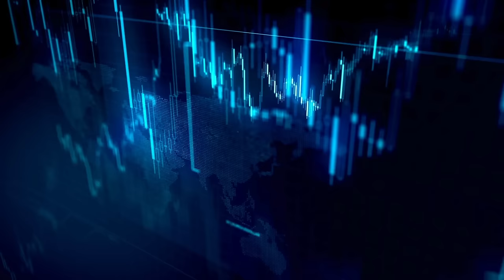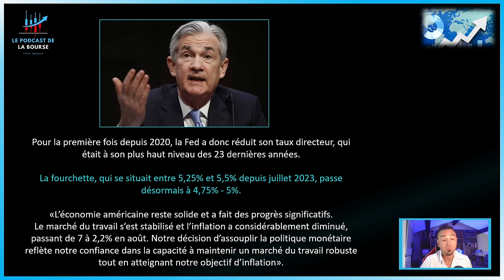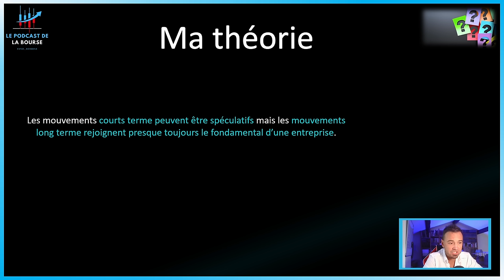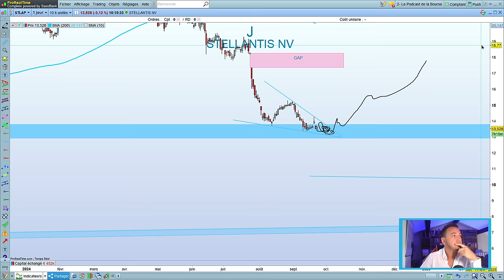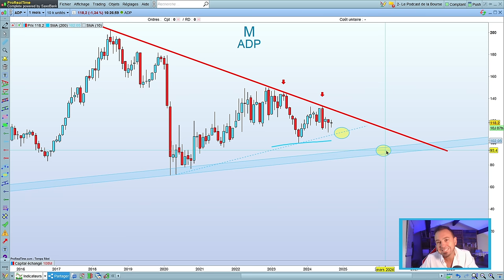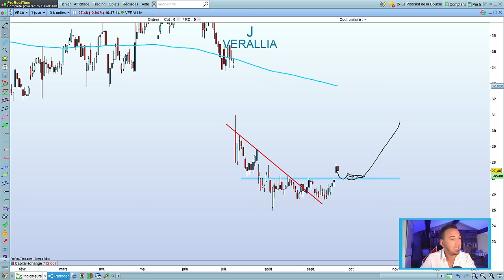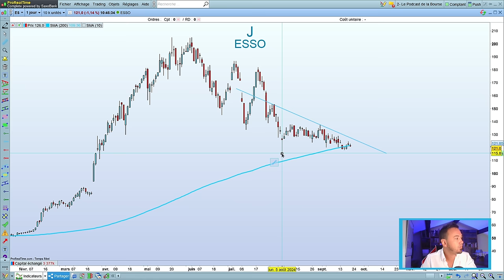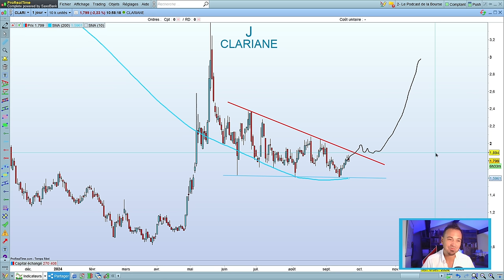BOURSE : POWELL PROVOQUE UN KRACH HAUSSIER 🔥 QUELLES ACTIONS VONT EN PROFITER ?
Jerome Powell a propulsé les indices US vers de nouveaux sommets.

Cela peut-il durer ?
Quelles actions peuvent en profiter ?

Ce sont les questions auxquelles nous allons tenter de repondre ensemble.
Marre d'avoir peur du Krach financier ⁉️

Vous recherchez des opportunités pour investir votre épargne sur le marché des actions pour votre PEA et faire fructifier votre argent ⁉️

Votre vidéo Bourse Trading, ETF & Investissement est là pour vous pour vous transmettre les meilleures astuces pour vos investissements ❗️

CHAPITRES

00:00 Introduction
06:05 Analyse économique
20:12 La question de la semaine / Indices
23:43 Analyses techniques
01:10:46 Le Titre à suivre

Au programme de l'émission 👇

totalenergies ENERGIES
ELIOR
SMCP
REMY COINTREAU
MAUREL ET PROM
bnp PARIBAS
AÉROPORTS DE PARIS
REWORLD
VERALLIA
CATANA
TRIGANO
ROBERTET
DERICHEBOURG
UMICORE
NEXTEDIA
UNIBAIL
ovh H
ESSO
ZALANDO
PALANTIR
ETSY
STONECO
CLARIANNE